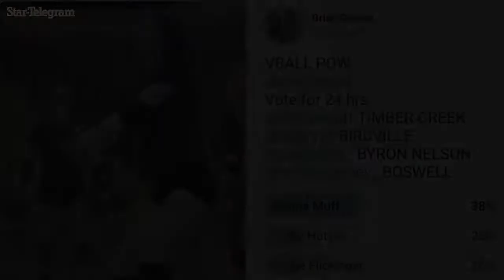Timber Creek senior wins volleyball player of the week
Texas Woman's commit Kenna Muff won this week's Star-Telegram volleyball player of the week after the Falcons finished second at the Berkner tourney over the weekend.